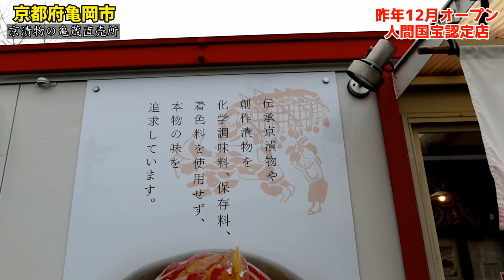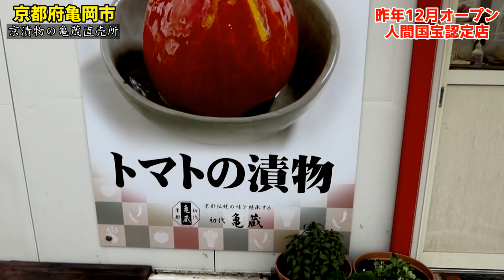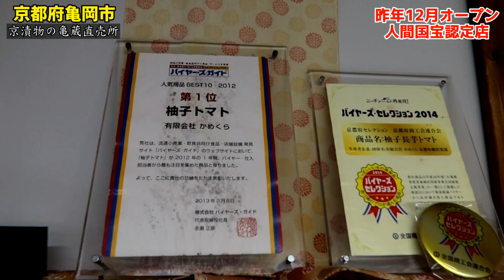『よ～いドン！となりの人間国宝』にいきなり認定された京都の田舎にオープンした京漬物の無人販売に初潜入！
【本日のお店】